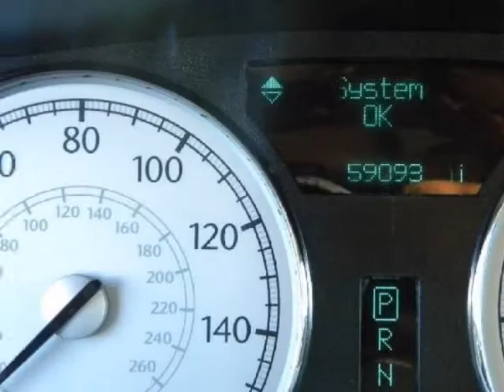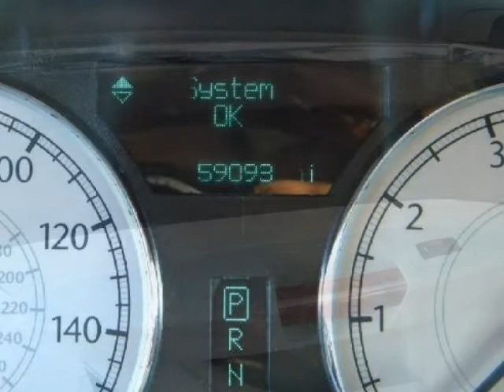2006 CHRYSLER 300C Leather !! Hemi !! Certified Chrysler warranty !! 1Owner !!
2006 CHRYSLER 300 4 Door Sedan 300C

http://

This is a CARFAX Certified 1-Owner vehicle. We stand behind this vehicle and the CARFAX report available to you free of charge. This Certified Pre-Owned Vehicle is as close to New you can get at a Used vehicle price. Luxurious interior that's comfortable and convenient with nice access and ease of entry and departure. The mileage represented is the actual mileage of this vehicle. This auto needs nothing but a new home. Clean smell throughout, appears to have never been smoked in.

Sunset Automall
Sarasota, FL